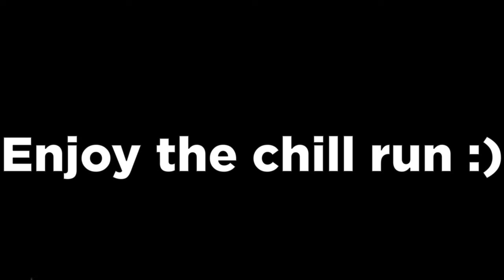Roblox Parkour | Gearless Run | IM BACK!!!